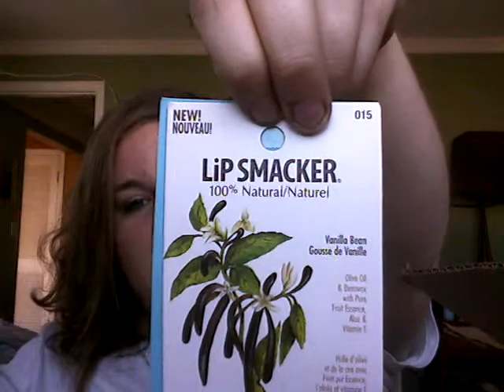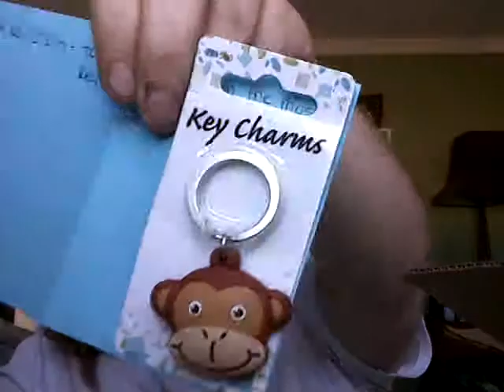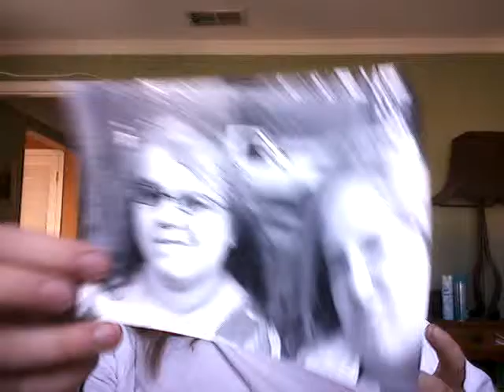21 on Sunday & a Unique Birthday gift from my Bestie.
I turn 21 on Sunday, Jan 16th!! hooray!! Just thought I'd share my best friends unique gift idea with you guys!!